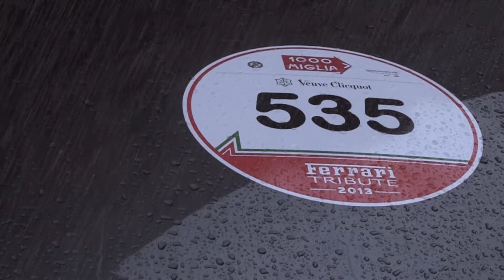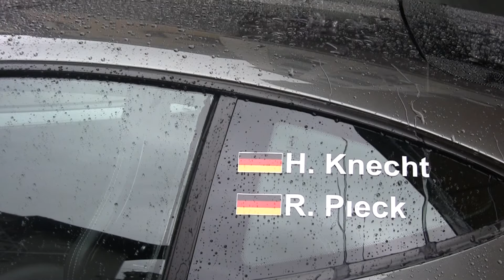Ferrari Tribute - 1000Miglia 2013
Tutta la magia del mondo Ferrari: la pioggia non scalfisce l'entusiasmo dei bresciani!